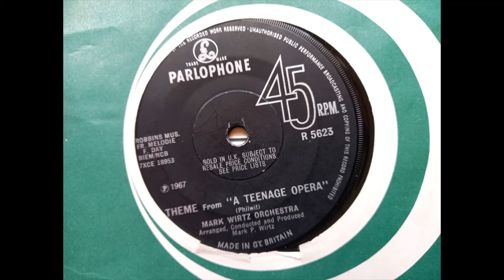Mark Wirtz Orchestra - Theme From A Teenage Opera (1967 Parlophone R 5623 -bside) Vinyl rip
Theme from A Teenage Opera was the flip side to Excerpt from... The flip is credited to Mark Wirtz who arranged, conducted and produced both sides.